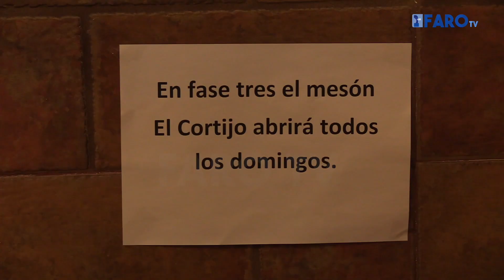La hostelería, en marcha para la Fase 3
Los bares y restaurantes de Ceuta ya se preparan para estrenar la esperada fase 3 el próximo lunes. Mientras, estos establecimientos siguen en marcha y exprimiendo al máximo este fin de semana, el último en la fase 2, coincidiendo con un día festivo en la ciudad, San Antonio. Los trabajadores del mesón El Cortijo están deseando que los clientes vuelvan a tomar su tapa en la barra del bar. Es el encanto de este local y por ello tienen claras las normas que deben cumplir con el paso a la fase 3.

Redacción y locución: Chio M. Rocafort